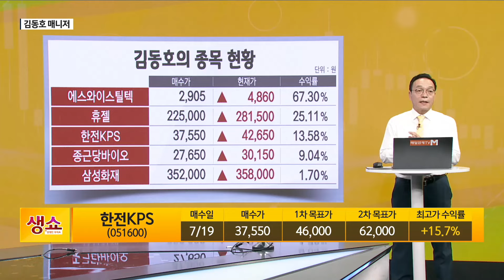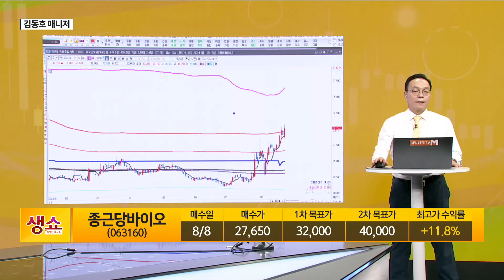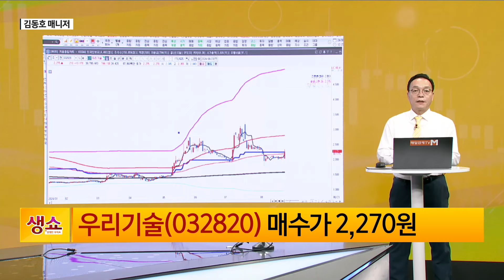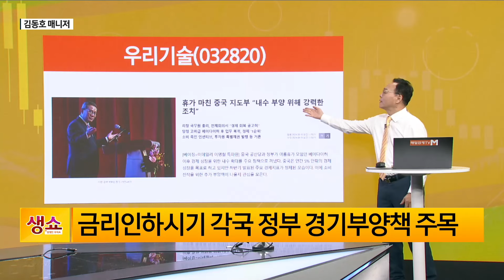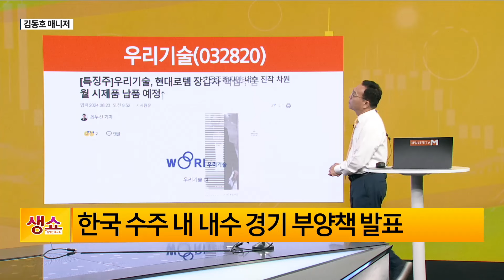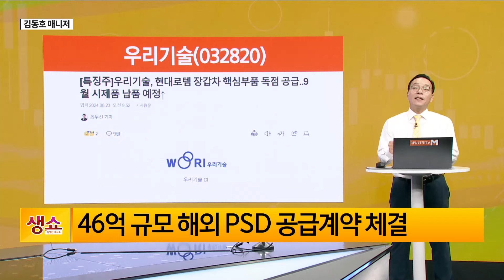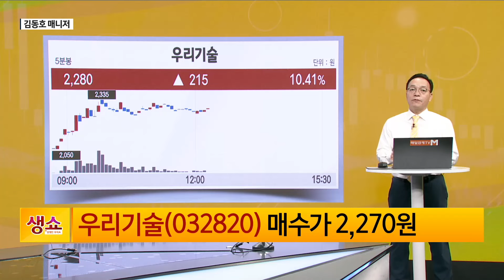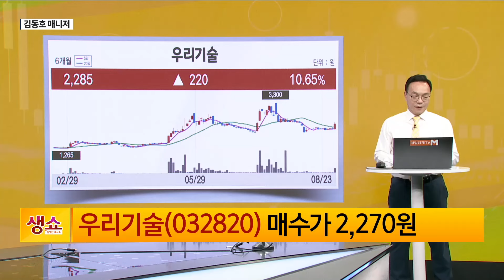[생쇼] 원전 건설 관련 부양책 섹터 주목 우리기술 / 생쇼 김동호 / 매일경제TV